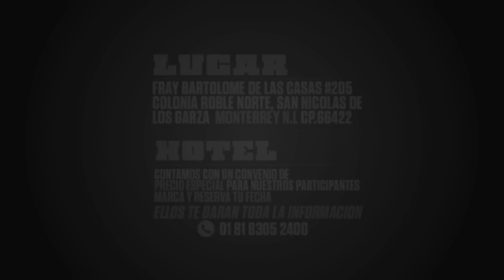FARMACOLOGÍA DEL DEPORTE: SLMF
FARMACOLOGÍA DEL DEPORTE
SEMINARIO LA UNIÓN HACE CAMPEONES
19-20 DE MARZO 2016
PONENTE DR. JORGE FERNÁNDEZ CUEVAS

TEMAS:
- HISTORIA DEL DOPAJE
- INTRODUCCIÓN A LA ENDOCRINOLOGÍA
-TESTOSTERONA: PRODUCCIÓN NATURAL, FUNCIONES Y PROHORMONALES
- ANABÓLICOS DERIVADOS DE LA TESTOSTERONA, SUSTANCIAS AFINES
- USOS CLÍNICOS PARA MEJORAR EL DESEMPEÑO DEPORTIVO
- DOSIS TERAPÉUTICAS Y SUPRATERAPÉUTICAS DE DIANABOL, WINSTROL, ETC.
- MEZCLA DE ANABÓLICOS Y CICLOS
- ANABÓLICOS PARA MUJERES
- ANABÓLICOS DE DISEÑO
- EFECTOS SECUNDARIOS Y ANÁLISIS CLÍNICOS
- TERAPIA POST CICLO
- HORMONA DE CRECIMIENTO, PRODUCCIÓN NATURAL Y FUNCIONES
- INSULINA, PRODUCCIÓN NATURAL Y FUNCIONES
- TERMOGÉNICOS
- PÉPTIDOS
- DOPING GENÉTICO
- ALTERNATIVAS NATURALES
- ANTIDOPING Y CÓDIGO AMA (WADA)

¿Qué esperas?
Recuerda cuidar tu alimentación; una ingesta adecuada de proteínas y carbohidratos a su debido ritmo es la clave para alcanzar tus metas de transformación física, no es ningún secreto.
No dejes de aprender, nosotros te enseñamos.
Además te apoyamos poniendo a tu alcance lo mejor en suplementos, ya sabes dónde

Visita nuestra página de Facebook, nunca paramos de subir contenido!